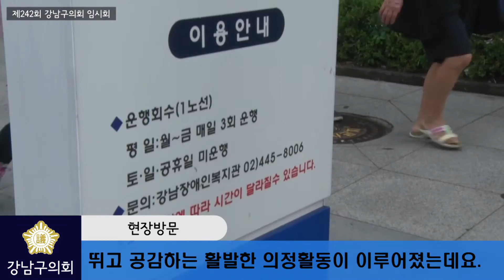제242회 임시회 의정뉴스 종합편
강남구의회가는 지난 9일 제3차 본회의를 끝으로 2일부터 8일간의 일정으로 진행된 제242회 임시회를 마무리했습니다.